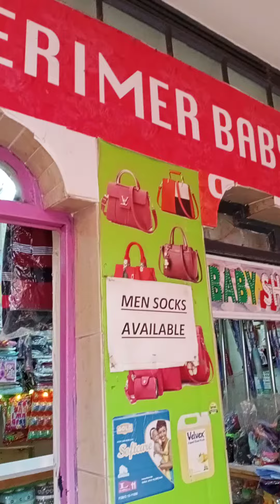sweet babies goodies 💕💕💕💕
We have all mtumba baby clothes
Baby tops 50
Mittens 50
Socks 50
Bibs 100
Kofia 100
Onesis 100
Vests 100
Tshirts 100
Trousers 100
Baby tights 100
Fleece rompers 200
Receiving blankets 250
Jackets 150
Wash cloth 6 pieces 300
Sleeping bag   300
Baby Grooming kit 900
Baby carrier 1500
Heavy rompers  1300
Heavy blankets 1300
Diaper bag 1200
Baby nest 1100
Breast pump 1100
Nursing bra  450
Towels 600

Erimer baby shop home of babies goodies:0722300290